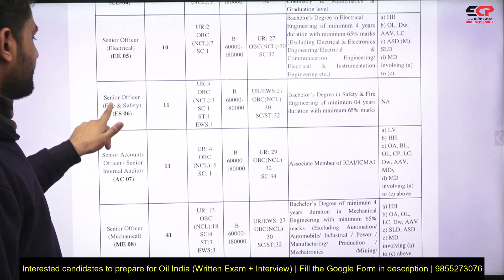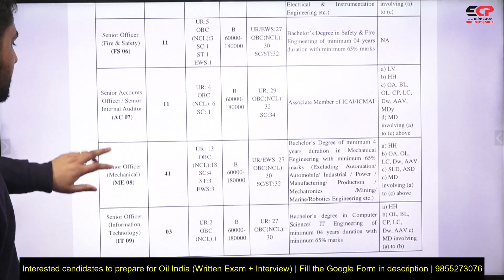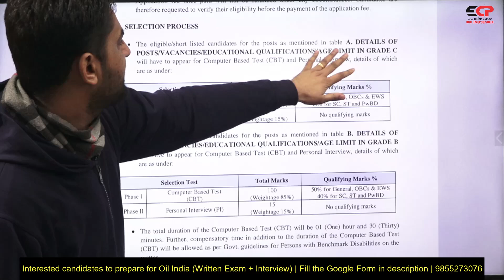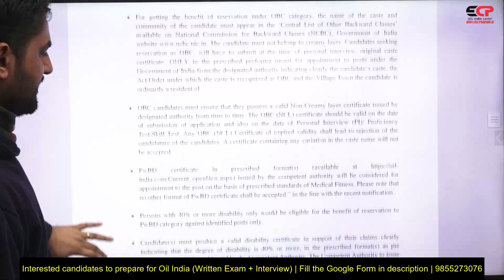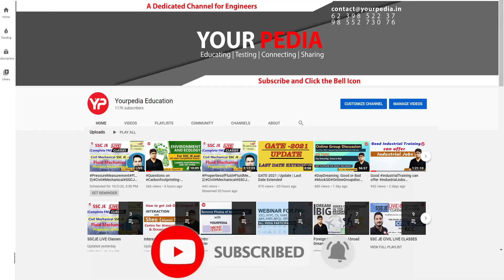Good opportunity to join Maharatna PSU without GATE | OIL Recruitment 2024 written & Interview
Good opportunity to enter in Maharatna PSU without GATE | OIL Recruitment 2024 written & Interview | Tentative date of exam for OIL recruitment 2024 | Mechanical & Electrical preparation with YourPedia | Opportunity for PSU without GATE | Oil Recruitment 2023 | Start preparation with YourPedia for written & Interview

Interested candidates to prepare for Oil India Limited written Exam, fill google form

OIL is engaged in the business of exploration, development and production of crude oil and natural gas, transportation of crude oil and production of liquid petroleum gas. The company's history spans the discovery of crude oil in India in the year 1889, this was second in the World in the far east of India at Digboi and Naharkatiya, Assam to its present status as a fully integrated upstream petroleum company presently operating in more than 9 locations overseas. Recently, OIL acquired majority shares in Numaligarh Refinery Limited (NRL) from Bharat Petroleum Corp. Ltd. , thus making NRL a subsidiary of OIL.

Our Selections
* 500+ Engineer Trainees
* 100+ Assistant Engineers
* 300+ Junior Engineers

Our Expertise
* Expert & Experienced Faculties
* 100% syllabus coverage on time